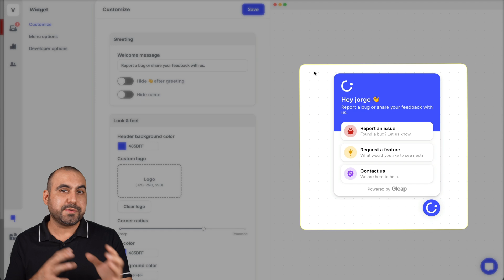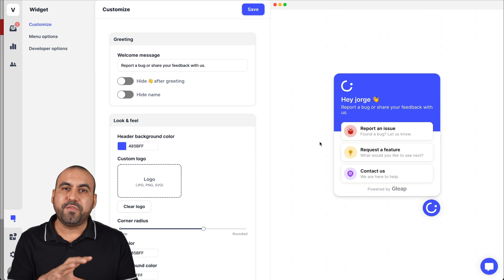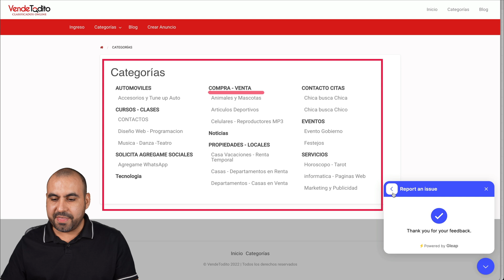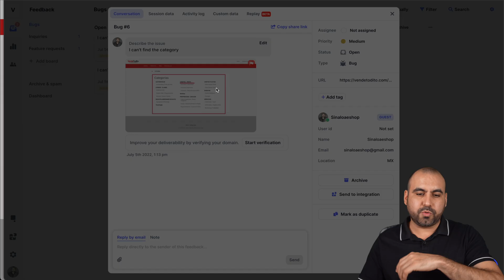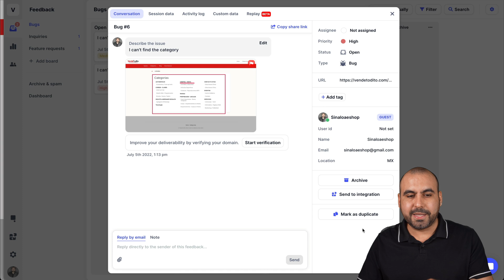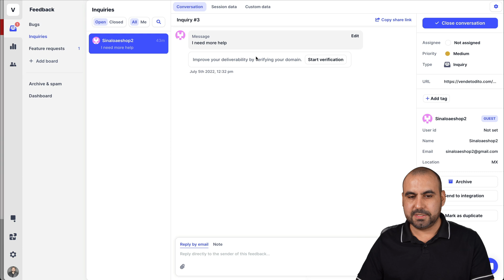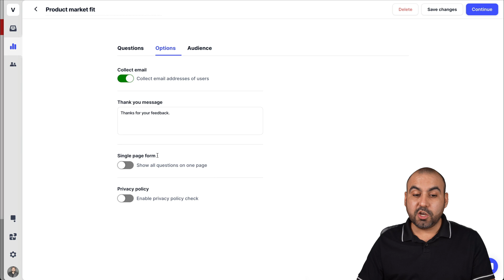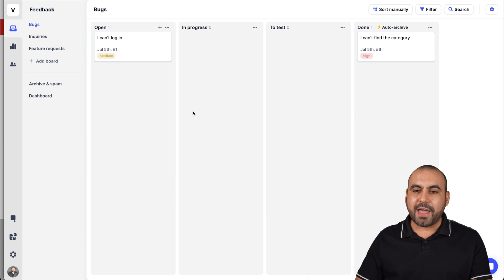Unleash the Power of Visual Bug Reporting & Customer Insights with Gleap 🚀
Discover the future of app development with Gleap! In this informative video, we'll dive into the powerful features that Gleap offers to revolutionize your mobile app development process. Say goodbye to vague bug reports and hello to visual, easy-to-understand reports that streamline debugging and improve your app's performance. 📱🌟

Gleap's intuitive feedback widget allows users to report bugs with screen recordings, screenshots, and annotations, helping you pinpoint and fix issues faster than ever. Plus, with Gleap's extensive list of integrations, you can seamlessly connect your project management tools and automate your workflow. 🔧📲

Unlock the power of customer insights with Gleap's feature request boards and surveys. Learn exactly what your users want and use these insights to make data-driven decisions that improve your app and enhance user satisfaction. Give your app the best possible chance for success with Gleap! 🚀💡

Join us as we explore how Gleap can:

Streamline your app debugging process with visual bug reports 🛠️
Save you time and resources by automating your workflow 🕒
Empower your app development with customer-driven insights 🧠
Create a fully customizable, branded feedback experience 🎨
Don't miss this opportunity to revolutionize your app development process and create the best possible product for your users.